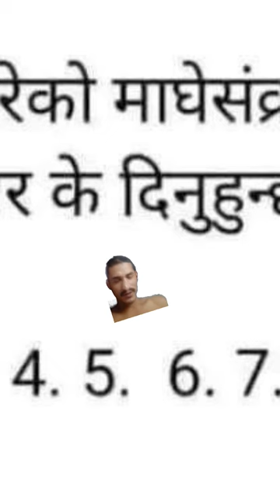January 15, 2024